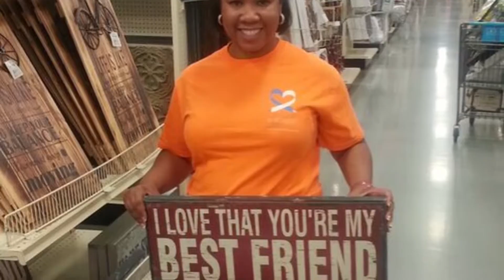Fun, Energetic, African American Adoptive Couple Excited to Be First-time Parents!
Justin and Daphne are a fun, energetic, Christian couple excited to become first-time parents! They're committed to raising your child in a loving stable home filled with love. Justin and Daphne are open to letters, pictures, and visits. You can learn more about Justin and Daphne on their